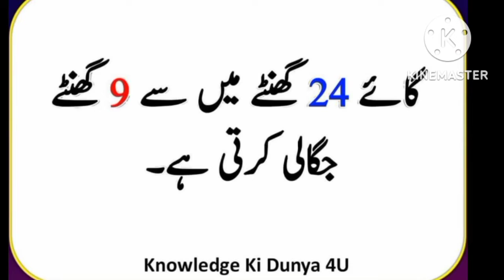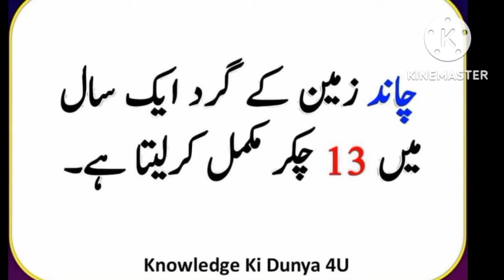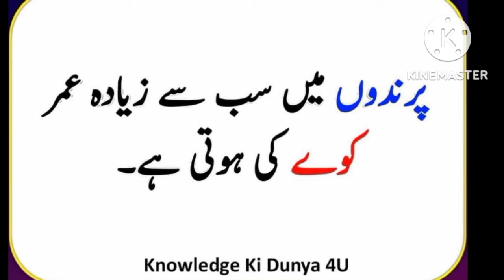General knowledge for kids| learning points for kids